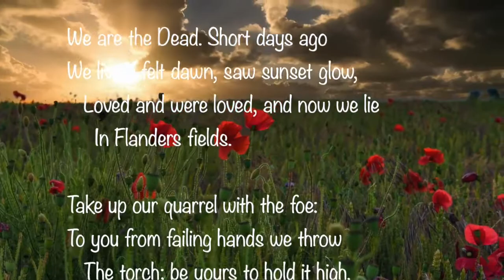Memorial Day Poem In Flanders Field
The story of the famous poem by WW1 veteran John McCrae.
The tradition of wearing a single red poppy on Memorial Day to commemorate soldiers who have lost their lives in combat has its origin in this famous poem written by Lieutenant Colonel John McCrae on May 3rd of 1915.

Dr. McCrae's friend, Lieutenant Alexis Helmer, had been killed a day earlier in the Second Battle of Ypres in World War 1. McCrae was a field surgeon when he wrote the poem, looking out over a war torn Belgium field that was being used as a British first aid station and burial ground for Allied troops, including Lt. Helmer. The mixed up earth around the fresh graves gave bloom to the crimson red flowers. They are a poignant symbol of ruggedness and vulnerability, of blood spilled and young lives cut short.

The American Legion distributes poppies to promote remembrance of the fallen and to support veterans on National Poppy Day, which occurs annually on the Friday before Memorial Day.

To learn more check out In Flanders fields : the story of the poem by John McCrae by Linda Granfield, other books here, and another YouTube video on the poem here.